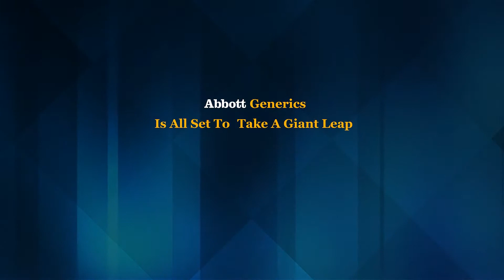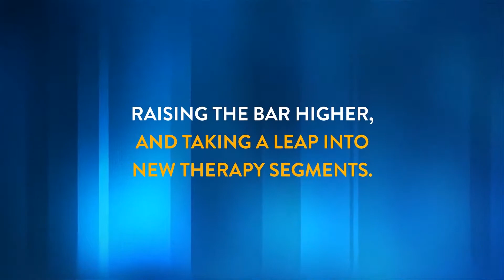QGen Division launch AV | Abbott | StandOut Adworks | Mumbai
An energetic and motivating video for the launch of new division of Abbott.